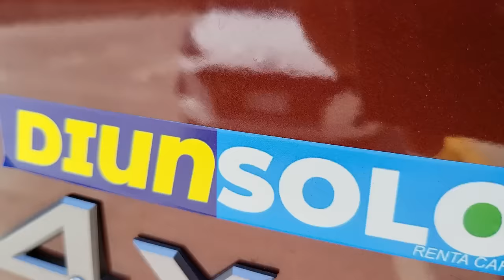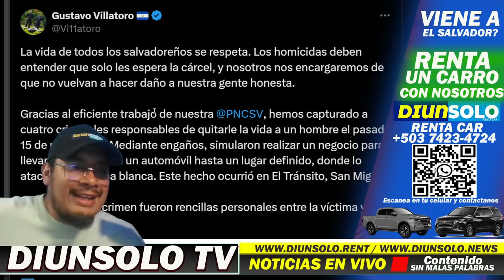LES CAYO LA LEY PERO NO GITANA..SACAN YOUTUBER DEL PALACIO.. NO QUIEREN EVACUAR